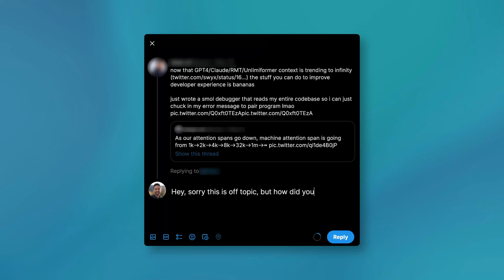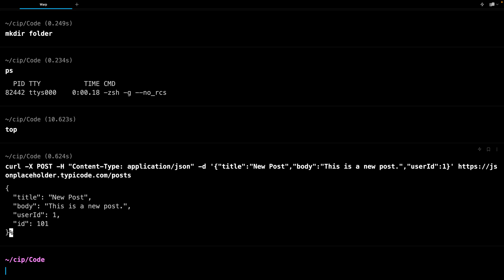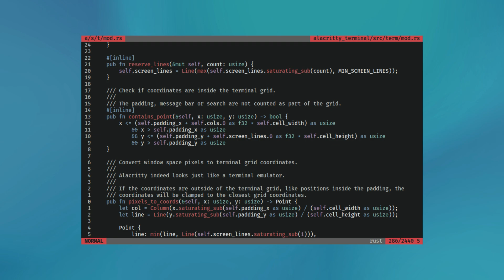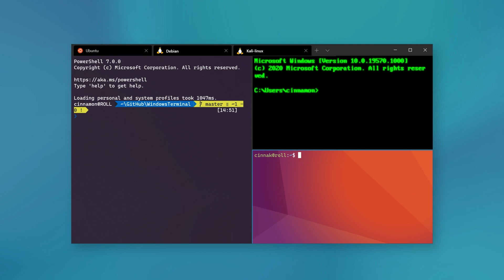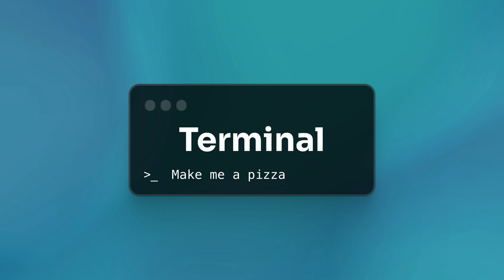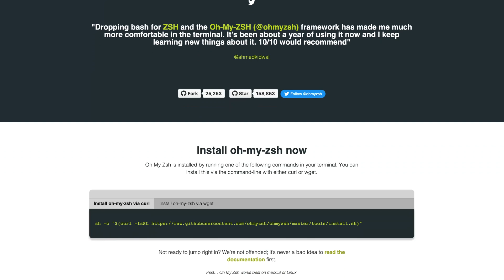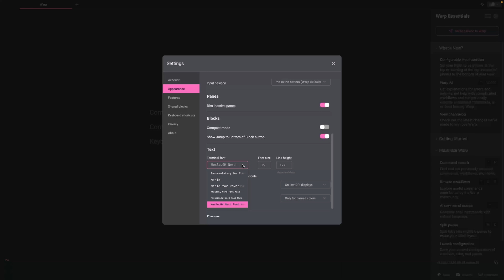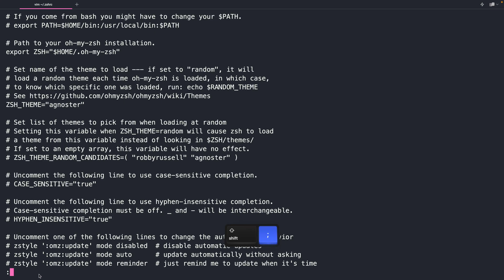Terminal Basics That Nobody Teaches You In School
What the heck is the difference between the CLI, shell, terminal, and prompt? In this video, we'll be breaking down the basics so you can have a strong foundation as you continue learning about the command line!

Timestamps:
0:00 Introduction
0:40 CLI
2:04 Terminal
2:55 Shell
4:30 Prompt
5:54 Custom setup

Try Warp now for FREE